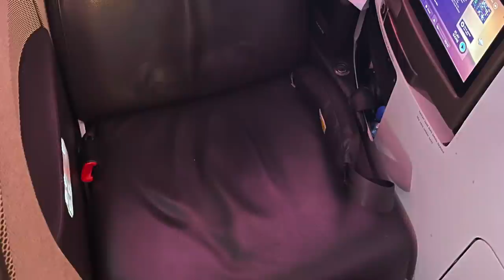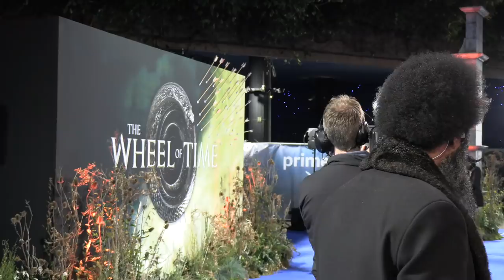Wheel of Time Premiere and London VLOG! - Cast Interviews and Behind the Scenes!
Join me on my trip to London for the World Premiere of the Wheel of Time and see all the behind-the-scenes activities and fun! And CAST INTERVIEWS!